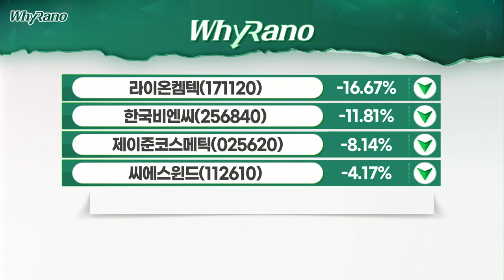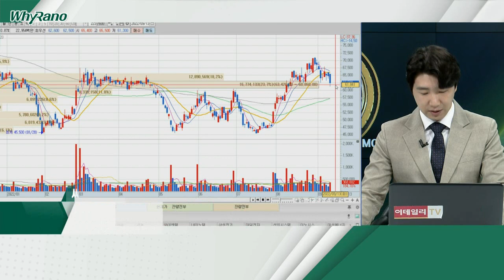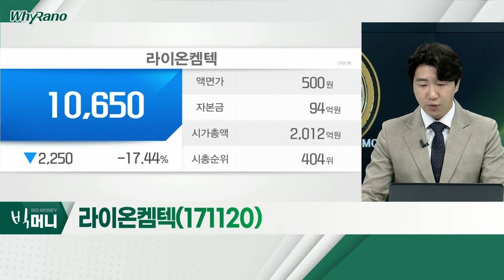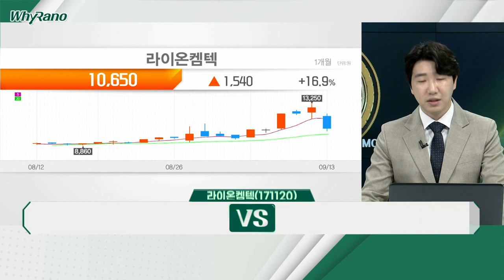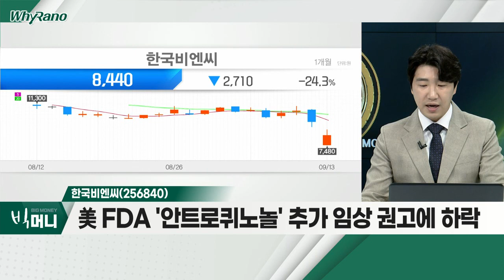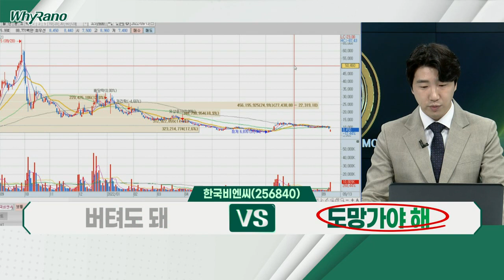씨에스윈드(112610), 라이온켐텍(171120), 한국비엔씨(256840)_WhyRaNo (20220913)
- 신재생에너지… 풍력발전 타워 제조ㆍ판매
- 탈원전 폐기ㆍ에너지대란 완화 등 차익실현 출회
- 글로벌 풍력에너지 확보 분위기… 안정적 고성장 기대

라이온켐텍(171120)
- 인조대리석 및 합성왁스 개발ㆍ생산ㆍ판매
- 합성왁스 사업부 물적분할 발표… 리스크 발생
- 물적분할 마무리까지 우려감 지속 가능성

- 바이오 업종… 코로나 치료제 개발 중
- 美 FDA '안트로퀴노놀' 추가 임상 권고에 하락
- 파생상품 손실 발생… 리스크 지속 확대 중